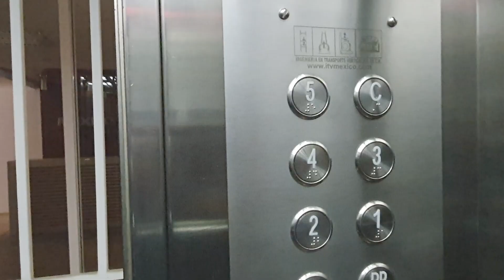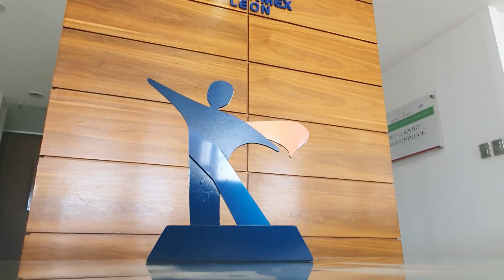COPARMEX LEÓN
El trabajo conjunto de Organismos de GPI A.C. y COPARMEX es esencial para el desarrollo integral y la prosperidad de las empresas y sus colaboradores en GPI. Alberto Ruenes Escoto, expresidente de COPARMEX LEÓN